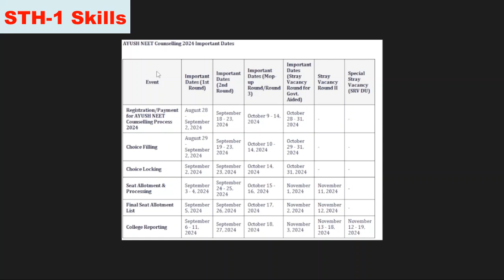NEET PG 2024 | AYUSH NEET 2024 COUNSELLING Process | Ayush Counselling AIQ Process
ALL ABOUT AYUSH COUNSELLING | AYUSH NEET 2024 COUNSELLING @STH1Skills